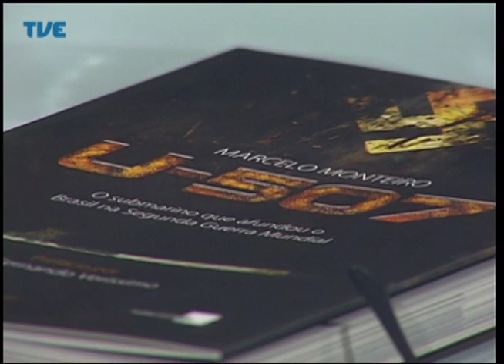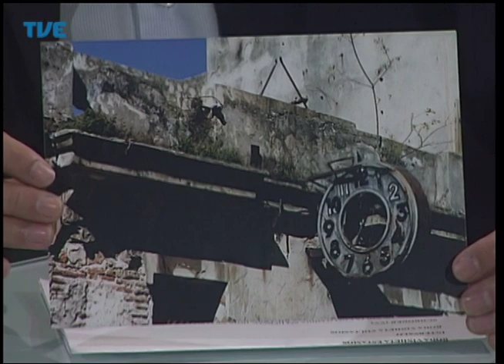Mídia em Debate Jornalismo e História 30/04/14 Parte 3